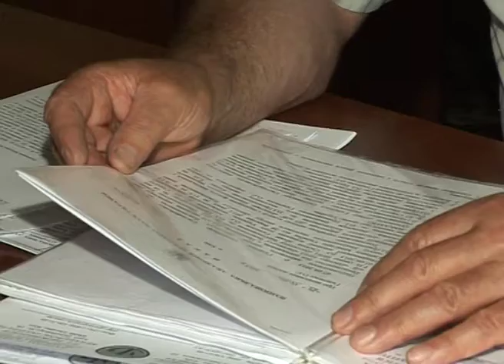Директор Інституту бджільництва Олександр Галактюк про ситуацію навколо ДПДГ "Нектар"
Директор Національного наукового центру "Інститут бджільництва ім. П. І. Прокоповича" Олександр Галактюк про ситуацію навколо дослідного господарства "Нектар"